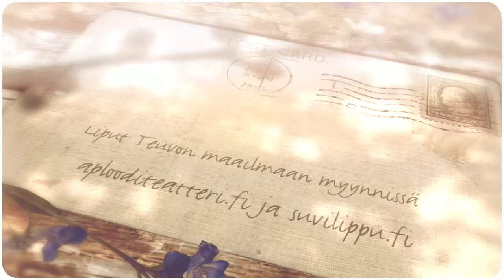Teuvo - Leevi and The Leavings musikaali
Aploodi-Teatteri ylpeänä esittää Muuramen Riihivuoressa upealla Aploodi-Areenalla Leevi and The Leavings musikaali Teuvo. Esitykset 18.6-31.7. Päärooleissa Pauliina Salonen, Aaro Vuotila ja Kunto Ojansivu. Liput ilman välityspalkkiota Riihivuoren toimistolta arkisin ma-pe klo 9-16, puhelinvaraukset p. 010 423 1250 tai Suvilipun lippumyymälästä Jyväskylän kaupunginteatterilta arkisin ma-pe klo10-17,
puhelinvaraukset p. 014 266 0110.